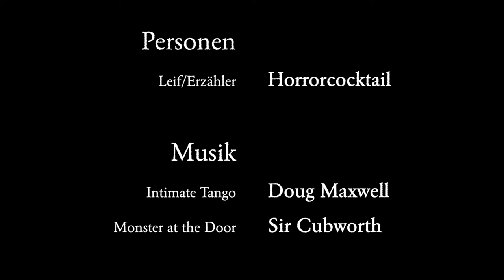Red Rooms? Red Door!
„Der Haussegen hängt schon seit geraumer Zeit schief, doch seit diese rote Tür in unserem Schlafzimmer aufgetaucht ist, ist es zwischen uns schlimmer geworden. Meine Frau und ich streiten nun täglich...“

Creepypasta auf Deutsch: Szenen einer Ehe.

Sprecher:
Leif/Erzähler: Horrorcocktail